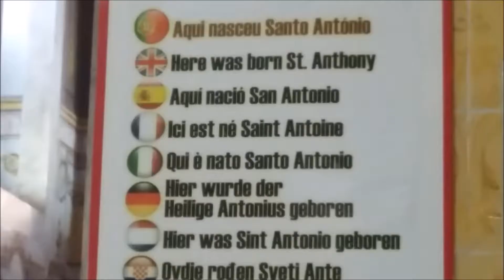LISBON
Lisbon is Portugal s hilly ,coastal and the largest capital city .Famous for Ponte 25 de Abril suspension bridge.Vaco da Gama started his sailing for India from here.You can see there is time difference between other European countries .So you to adjust your watch.You can have fresh seafood.